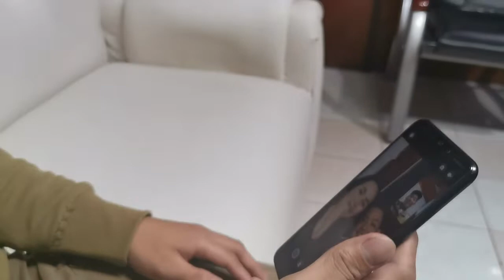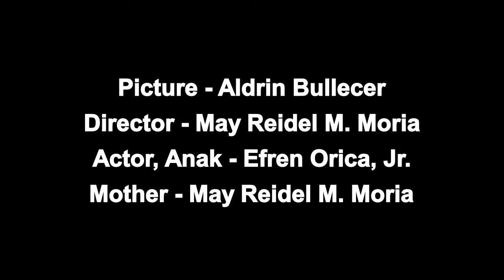THE FAMILY ZDNRSO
During NIA Christmas Celebration